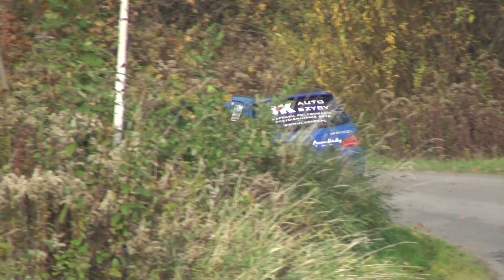Marek PACHOLARZ / Dawid PACHOLARZ - Peugeot 106 Rallye - KJS "Super Oes Brzostek" 22-10-2017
Marek PACHOLARZ / Dawid PACHOLARZ
Peugeot 106 Rallye
KJS "Super Oes Brzostek" 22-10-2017